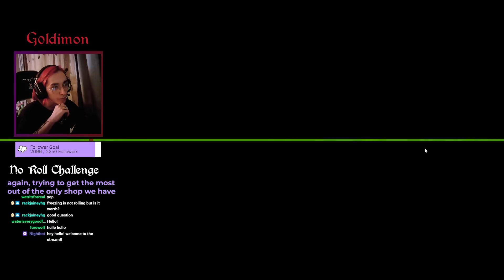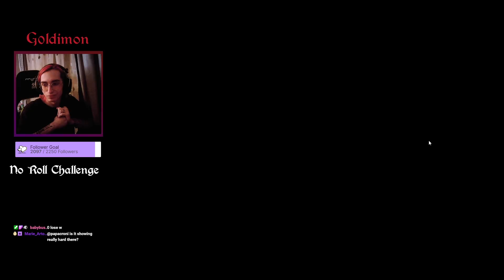Destroying the HARDEST Challenge in SAP! (Super Auto Pets Challenges)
This is definitely one of the best run i've ever had! i tried the no roll challenge on a different stream once for like 5 hours, never even got close.. this is super rng dependent.. can't believe we never lost a round..also, might be the only no draws full hp win run as well haha